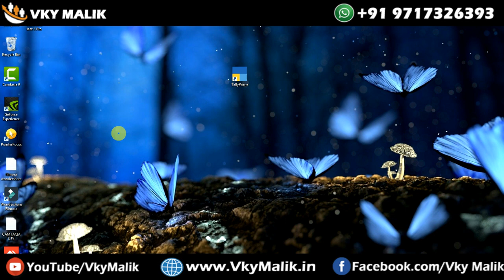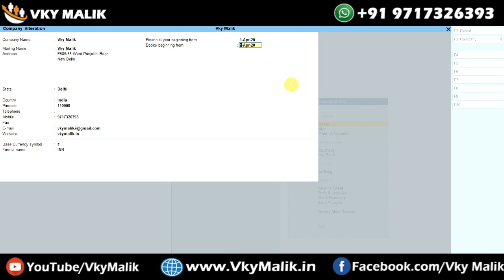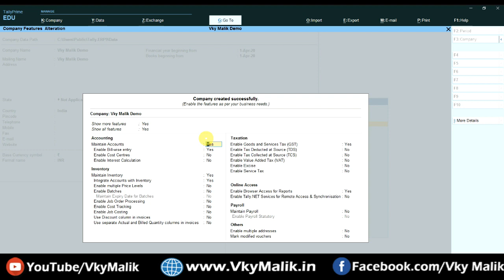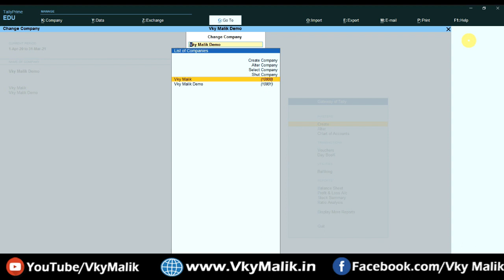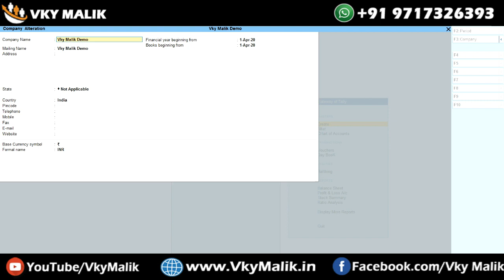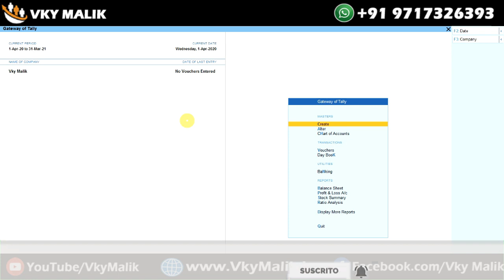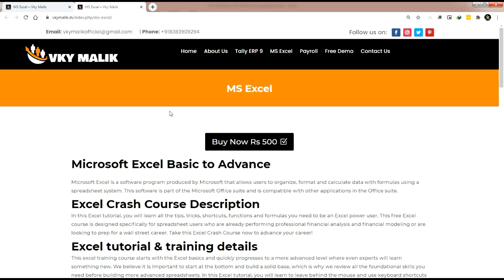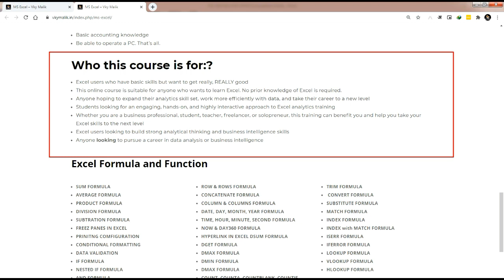Tally Prime - How to Alter, Delete and Shut Comapny in Tally Prime | Tally Prime Full Course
Join our comprehensive Tally Prime full course with certification and master the industry-leading accounting software used by businesses worldwide. This course is designed for accountants, business owners, and finance professionals to gain deep expertise in managing financial accounts, inventory, payroll, and taxation efficiently. Get certified and boost your career with recognized credentials.

All Right Reserved © Vky Malik This video is the copyright content of Vky Malik without permission using any of audio or visual of this content may bound us to take strict legal action against you. we will take further actions against any copyright Infringes.